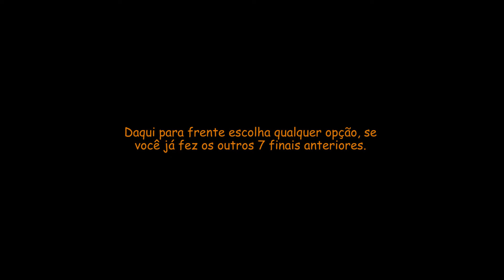She Sees Red Final #08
Opa beleza mestres? Trazendo para vocês todos os finais do jogo She Sees Red.

Times!
01 - Interação - 01:34 - Deixar sozinha
02 - Interação - 05:46 - Sair sem tomar nenhum risco
03 - Interação - 07:37 - Esconder
04 - Interação - 11:36 - Ir por aí
05 - Interação - 13:43 - Atacar

Minhas Configurações

3xKit Ventoinha KWG Gemini RING RGB